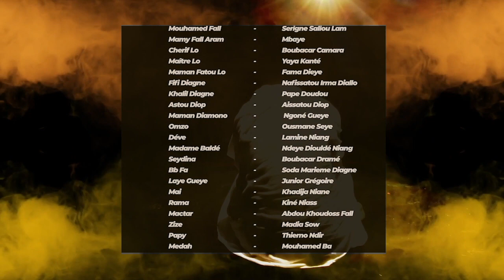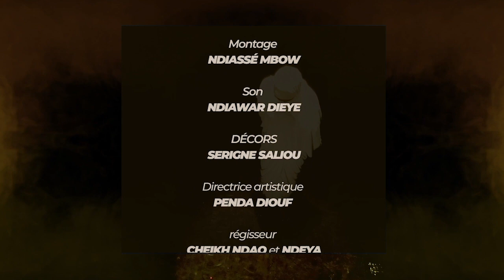SERIE FATIMAH - SAISON 1-EPISODE 24